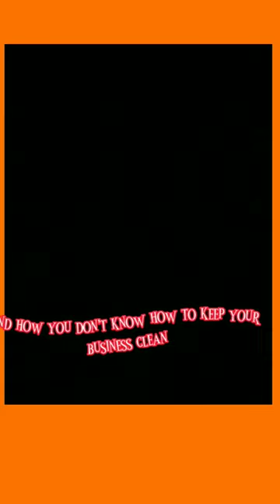unholy unholy short